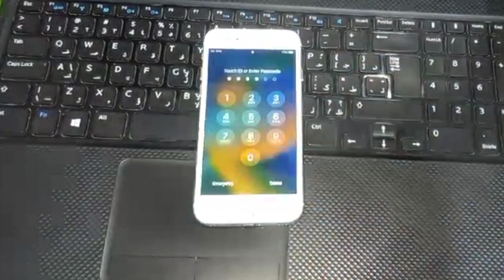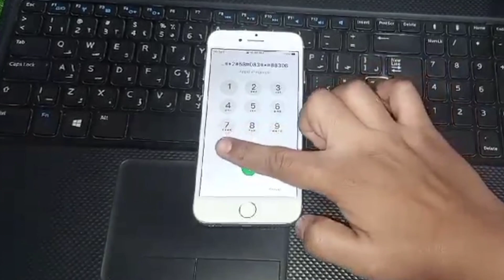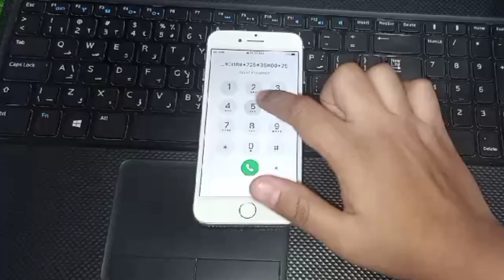Unlock iPhone Without Passcode Without Losing Data ( Unlock iPhone 4/5/6/7/8/X/SE/11/12/13/14/15 )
Hard Reset iPhone 5/6/7/8/X/11/12/13 Series Without Losing Data ! Remove iPhone Activation
iPhone 14 Pro Max Unlock Forgot Passcode Without Computer Or Data Losing (2024)
iPhone Locked To Owner How To Unlock iPhone Without Computer (2024) All iPhone Support ! All iOS
iPhone X/11/12/13/14/15 Series Unlock iF Forgot Passcode
Without Passcode Or iTunes ( No Data Loss)
iPhone 14 Series Unlock Forgot Passcode ! How To Unlock iPhone 14|Plus|Pro|Max Without Data Losing
How To Reset Unavailable iPhone Quickly Without Data
Losing ! iPhone 6/7/8/X/11/12/13/14/ Supported
How To Unlock iPhone X Series Forgotten Passcode Without Pc Or iTunes ! Reset Forgot iPhone X/Xr/Xs
iPhone Locked To Owner How To Unlock iPhone 4/5/6/7/8/X/ 11/12/13/14 Without Apple iD ! Unlock iCloud
Unlocking Your iPhone 4/5/6/7/8/X/Xr/Xs/11/12/13/14/Se When
Forgot Password Without Restore ! 2024
How To Erase Unavailable/Disable/Security-Lockout iPhone iPad iF Forgot Apple iD Password No Pc 2024

How To Remove Screen-Lock iPhone X/11/12/13/14 Series
Without Reset/iTunes/Pc No Data Losing ! 2024
How To Unlock iPhone Passcode Without Data Losing ! Unlock Forgot iPhone Passcode ! Recover Passcode
How To Recover 4/6 Digit iPhone 11/12/13/14 Series Forgot Screen Passcode Without Data Losing Or Pc
How To Unlock iPhone Without Touch iD & Passcode No Data Losing ! Unlock All Forgot iPhone Passcode

How To Unlock iPhone Without Pc
How To Unlock iPhone Without Data Losing How To Unkock Your iPhone Passcode
How To Unlock My iPhone iF Forgot Password
Unlock An iPhone Passcode Without Restore without Passcode
Unlock your iPhone Without Passcode
Rhe Easiest Way To Unlock an iPhone Without A Passcode
Unlock Your iPhome Without A Passcode

Unlock_iOS_15_Phones_iPad_Passcodes_Without_Compute r_No_Data_lossing_2024
How_To_Unlock_All_iPhones_iPad_Without_Computer_Witho ut_iTunes_Data_Lossing_2024